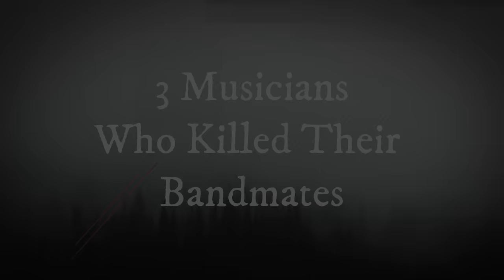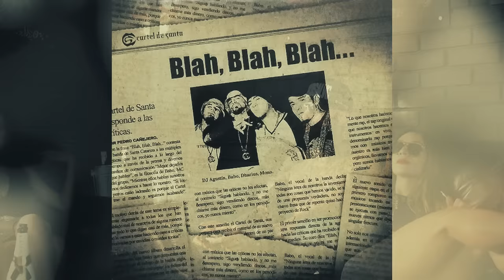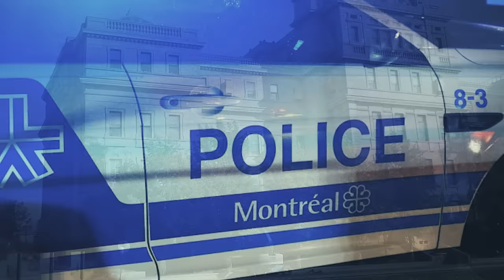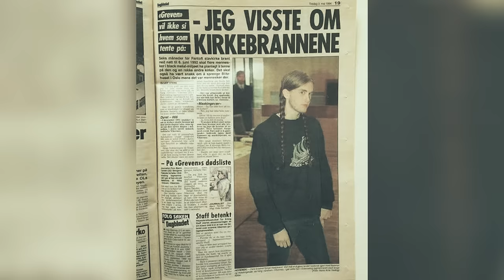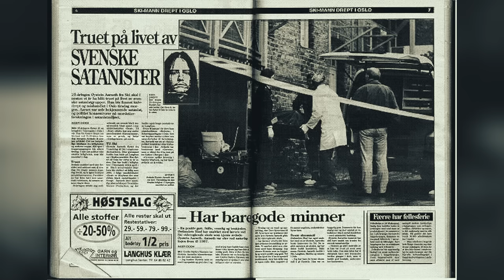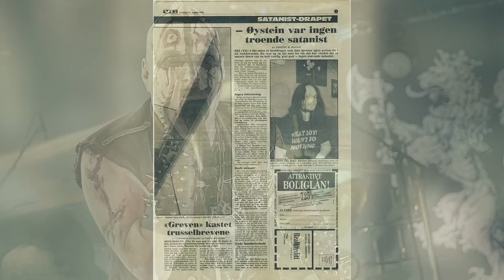3 Band Members Who Killed Their Bandmates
Being in a band is hard, having to create music, tour and perform with same people can be stressful. But these musician took breaking up to a whole new level.